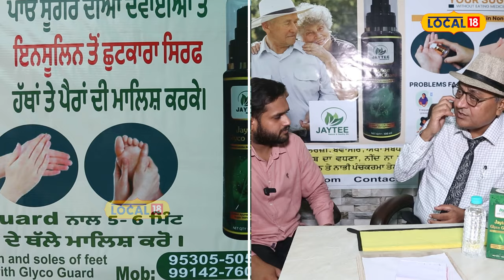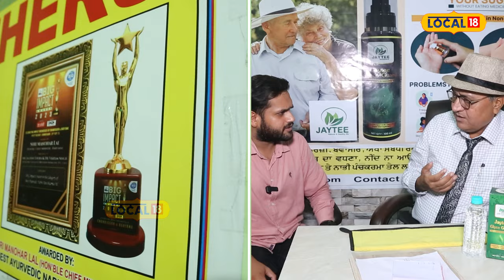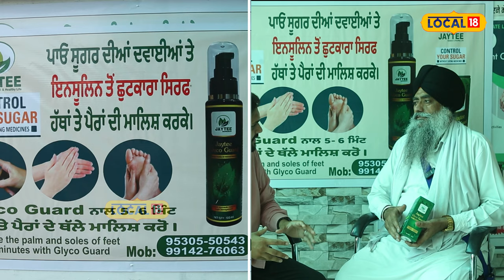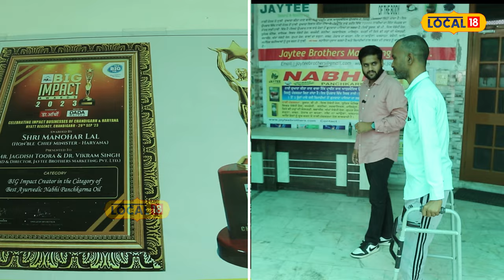Jaytee Ayurveda ਨੇ ਸ਼ੂਗਰ ਦਾ ਕੱਢਿਆ ਪੱਕਾ ਇਲਾਜ | Cure for diabetes | Jalandhar